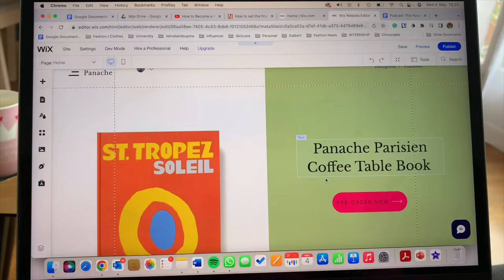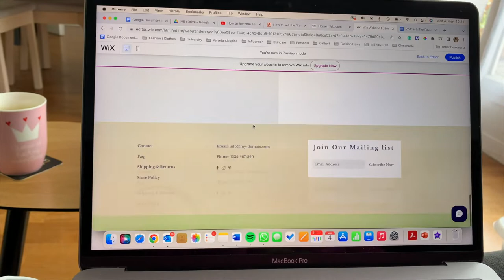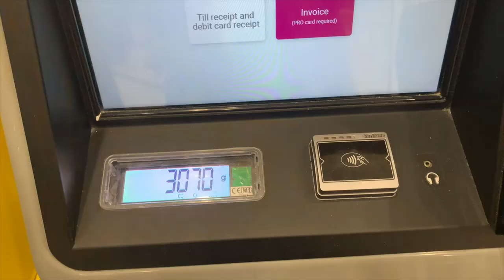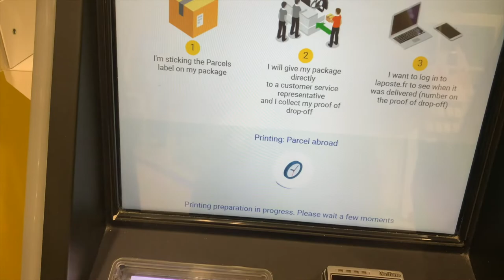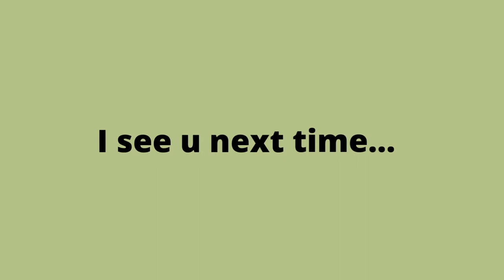Trying to be a stylist in Paris - Coffee Table Book | Hannah Teitink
If you want to support this little project please follow @panacheparisien on Instagram.

Panache is based on the idea that you can always create something that will last forever. A photobook that shows sustainable fashion and inclusive models.